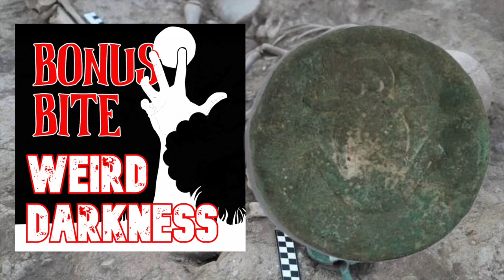GIRL FOUND BURIED WITH 180 ANIMAL BONES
PLEASE SHARE THIS EPISODE in your social media so others who loves strange and macabre stories can listen too!

IN THIS EPISODE: The animal bones could have been related to cult practices, or they may have been buried with the girl to signify good luck.